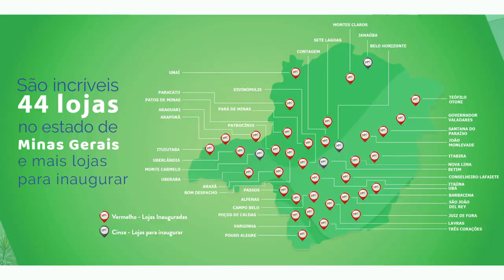Testemunhal Mart Minas - Paulo Navarro